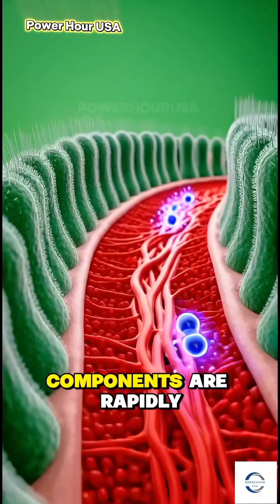How Coffee Awakens Your Brain